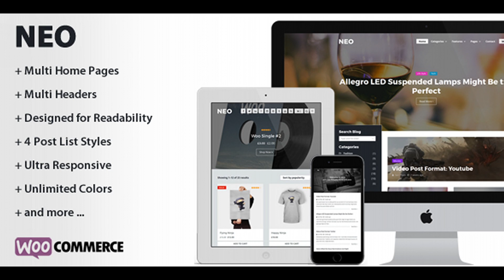NEO - A Modern Personal WordPress Theme | Themeforest Website Templates and Themes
VERSION 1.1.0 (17 JUNE 2015) NEO is a modern personal WordPress Theme. It will give you a new way for displaying your content and designed for readability on all devices. The theme support 8 post formats and can display images, videos and audio. It can be used as a blog, personal store, portfolio, journal and it’s very easy to setup and use. Let’s look at NEO Features and choose it for your site. One Click Demo Installer Easiest and fastest way to build your website, one click imports pages, posts, sliders, widgets, theme options and more! Mix Your Own Style Easy to Mix your site Unique just one click with: 8 Demo Content include, ready to install 2 Site Modes: Boxed and Wide 3 Page Layouts: Left, Right Sidebar and Full Width 6 Header Styles 2 Intro Styles: Image Background and Slider 3 Sidebar Styles 4 Post List Styles: Hybrid Style, Stack Style, Grid Style and Plain Text Style 8 Post Format Supports: Standard, Gallery, Audio, Video, Status, Quote and Link 2 Footer Styles: Simple and Standard 16 Custom Widgets Unlimited Colors 600+ Free Fonts Create Your Own Stories NEO design for Readability support 8 Post Formats, you can easy change your idea in each post. Great parallax scrolling NEO built-in parallax scrolling, one big web design trend of the moment. Advanced Typography One click to change the Google Font (600+), Colors (22+). Theme Customizer Easily customize your site using the WordPress Theme Customizer. Includes 105+ option allow for setting all functions on your site. Full Documentation Includes all the information Step-by-Step to install and use theme. See it here Other Features: WordPress 4.2.1 Ready Responsive Layout (Mobile, Tablet & Desktop Friendly) High Resolution Support WooCommerce Integration Based on popular CSS framework, Bootstrap also LESS Multiple Shortcodes with Easy-to-use Post Editor Tool Built-in Ajax Search Function Social Profile & Sharing Integration 439+ Icons (Font Awesome 4.2.0) Cross-Browser Compatibility FireFox, Safari, Chrome, IE9, IE10, IE11 Custom 404 Page Translation Ready (.po and .mo files included) Free Updates and Support And much more … Our Latest Customer Reviews: Have a question? You are not only buying this theme but also bought our support, we are here to help so drop us a line if you need assistance. The documentation included provides all the information needed to get the theme installed and customized. Changes Log: 06/17/2015 v1.0.1 == Fixed Miss Navigation arrow for Slideshow Banner. == Minor change for Custom CSS. == Minor change for Child Theme Style. == Update theme documentation. 04/29/2015 v1.0.1 == Optimize for Grid Layout 04/28/2015 v1.0.0 == Initial Release Credits PHP & WordPress Libraries CMB2 Taxonomy_MetaData lessphp v0.5.0 wp_less TGM-Plugin-Activation Mobile Detect Library JavaScript NEO uses several scripts many of which are documented within the theme’s code. If you’re a developer, you will find this particularly useful. Bootstrap Framework jQuery Bootstrap Validation jQuery OwlCarousel FitVids imagesLoaded Magnific Popup jQuery Flickr Plugin SmoothScroll v1.2.1 jQuery Placeholder Pace skrollr Isotope jquery.matchHeight Images Images showed on preview files are from pixabay.com and subtlepatterns.com. Being designed with multipurpose attitude in mind, we showed some images on our preview files so you can have an idea what can be accomplished. Not a single image file is included with the download, they were just for demo purposes due to copyright. Fonts Google Fonts Font Awesome

download NEO - A Modern Personal WordPress Theme | Themeforest Website Templates and Themes